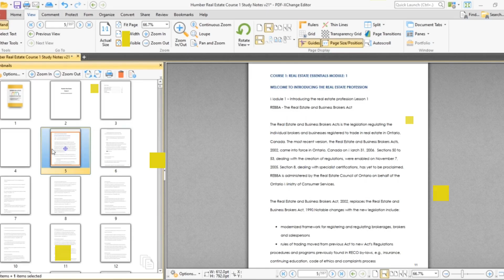Humber Real Estate Essentials Exam Questions Complete Study Materials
Get your real estate license in 3 months.

These Course books contain study notes, exam questions, and answers, flashcards, and readings. Everything you need is in this kit. This is the easy way to pass the exams.

Course1: Real Estate Essentials

Introducing the Real Estate Profession
Introducing the Fundamentals of Real Estate
Introducing Property Ownership, Rights and Limitations
Introducing Land Description and Land Registration
Introducing the Real Estate and Business Brokers Act (REBBA)
Introducing the Key Legislation and Regulations
Introducing Other Relevant Legislation and Regulations

Course 2 Residential Real Estate Transactions

Explaining Services Available to a Seller or a Buyer
Documenting Relationships
Understanding Residential Property Types, Ownership, and Planning
Factors Impacting Residential Real Estate Negotiations
The Financial Aspects of the Buying and Selling Process and the Role of Third-Party Professionals
Understanding Residential Construction – Structural Components
Understanding Residential Construction – Mechanical Systems
Understanding Residential Construction – Internal and External Finishes
Preparing to Market a Residential Real Property
How Property Conditions Impact Disclosure Requirements
Property Value and Listing Price Considerations
Listing and Marketing Properties
Showing Residential Properties and Advising on Properties of Interest
The Offer Process and Regulatory Obligations
Introducing a Residential Agreement of Purchase and Sale
Completing a Residential Agreement of Purchase and Sale Including Terms for a Buyer or Seller
Writing Conditions to be included in an Agreement of Purchase and Sale
Completing a Residential Agreement of Purchase and Sale, Countering an Offer, and Working with Competing Offers
Additional Sale-Related Documents and Other Legal Obligations
Completing Real Estate Transactions

Course3: Additional Residential Real Estate Transactions

Introducing Residential Condominiums
Preparing to Sell Residential Condominiums
Completing Agreements of Purchase and Sale for Residential Condominiums
Transactions Involving New Construction
Transactions Involving Rural Properties
Transactions Involving Residential Multi-Unit Dwellings
Preparing to Lease Residential Real Properties
Preparing to Lease Residential Condominiums
Completing Agreements to Lease for Residential Tenancies

Course4: Commercial Real Estate Transactions

Introducing Commercial Real Estate
Understanding Commercial Construction
Identifying Requirements for Office and Retail Properties
Preparing to Sell Office and Retail Properties
Preparing to Sell Commercial Condominiums
Identifying Requirements for Industrial Properties
Preparing to Sell Industrial Properties
Showing Office, Retail or Industrial Properties and Advising on Properties of Interest
Completing Agreements of Purchase and Sale for Office and Retail Properties
Completing Agreements of Purchase and Sale for Commercial Condominiums
Completing Agreements of Purchase and Sale for Industrial Properties
Preparing to Lease Office, Retail, and Industrial Properties
Transactions Involving Commercial Leasing
Transactions Involving the Development of Land and Farms
Transactions Involving Brokering the Sale of a Business